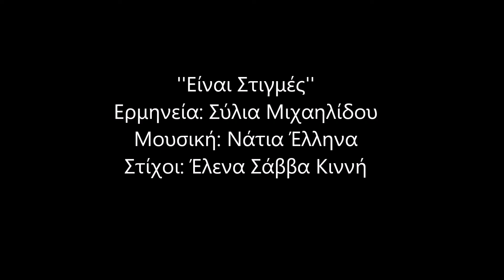EINAI STIGMES 2018 / SYLIA MICHAELIDOU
ΕΡΜΗΝΕΙΑ : ΣΥΛΙΑ ΜΙΧΑΗΛΙΔΟΥ
ΜΟΥΣΙΚΗ    : ΝΑΤΙΑ ΕΛΛΗΝΑ
ΣΤΙΧΟΙ         : ΕΛΕΝΑ ΣΑΒΒΑ ΚΙΝΝΗ
ΕΝΟΡΧΗΣΤΡΩΣΗ: ΝΕΟΦΥΤΟΣ ΝΕΟΦΥΤΟΥ
MIX & MASTERING : ΝΙΚΟΛΑΣ ΝΤΙΜΑΣ

ΕΙΝΑΙ ΣΤΙΓΜΕΣ (ΣΤΙΧΟΙ)
Ειναι στιγμές σαν φυλακές
Με ψευδαισθήσεις, με ηδονές
Φτιάχνει εικόνες το θολωμένο
Το πλάνο μου το μυαλό

Να με τυλίγεις και να με πνίγεις
Μα απ την θολούρα του μυαλού
Μην φύγεις
Κι αν με δικάσεις κι αν με ξεχάσεις
Θα σαι το φως οι ζωντανές μου παραστάσεις

Είναι στιγμές σαν φυλακές
Βάζεις κανόνες, κλέβω χαρές
Χίλιες οθόνες και χίλια πέπλα
Με ντύνουν μα εγώ αδιαφορώ